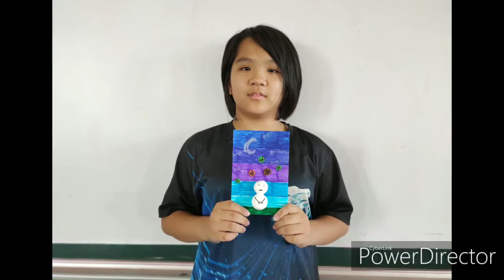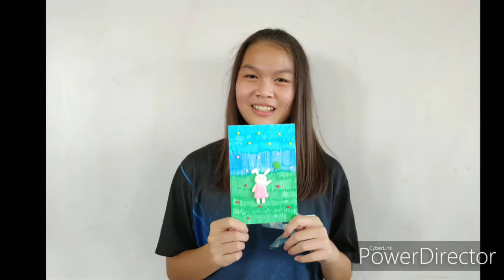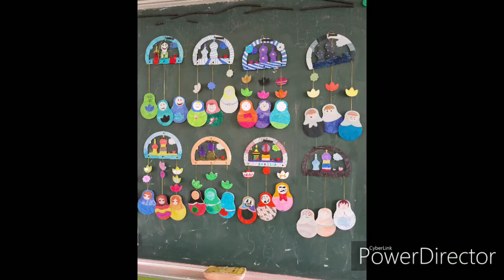2019年10月--仁美國小六年孝班藝文創作